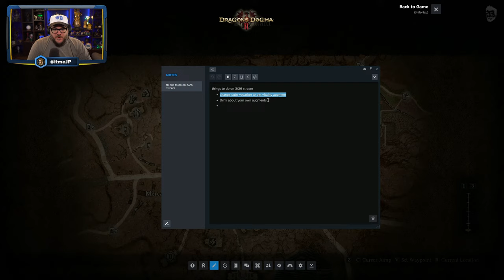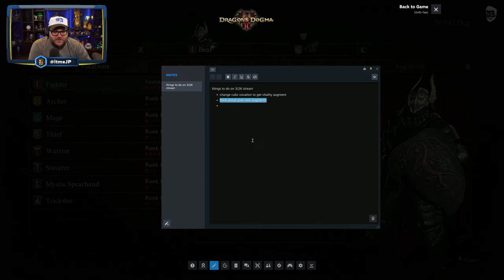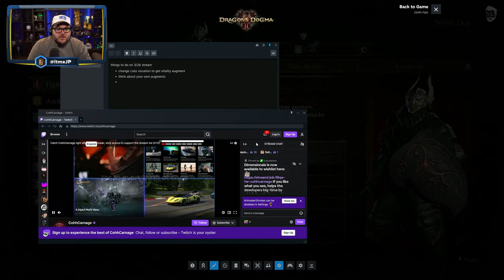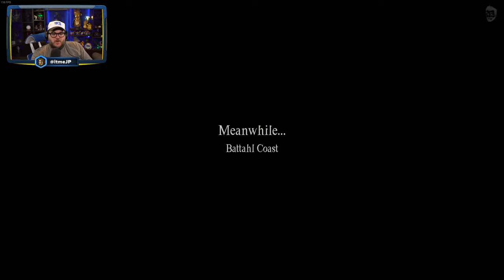ROAMS DRAGONS DOGMA HIGH LEVEL GAMEPLAY 1440P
We're streaming on YouTube now, Wednesday through Monday at 1PM Eastern!.